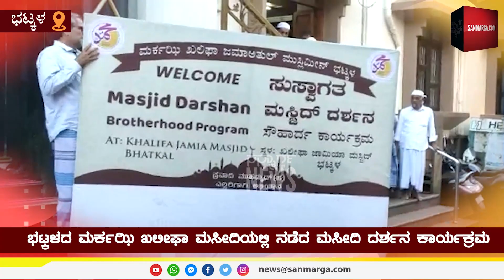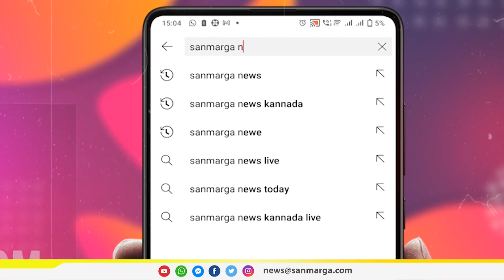ಭಯೋತ್ಪಾದಕ ಗುಮ್ಮಕ್ಕೆ ಉತ್ತರಿಸಿದ ಭಟ್ಕಳದ ಮಸೀದಿ: ವ್ಯಾಪಕ ಶ್ಲಾಘನೆ| SANMARGA NEWS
ಭಯೋತ್ಪಾದಕ ಗುಮ್ಮಕ್ಕೆ ಉತ್ತರಿಸಿದ ಭಟ್ಕಳದ ಮಸೀದಿ:

ವ್ಯಾಪಕ ಶ್ಲಾಘನೆ